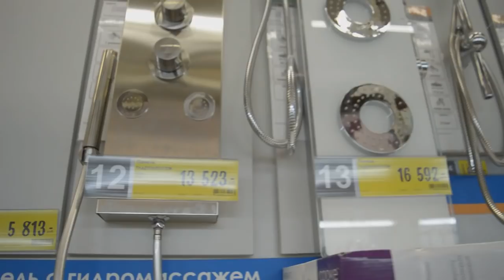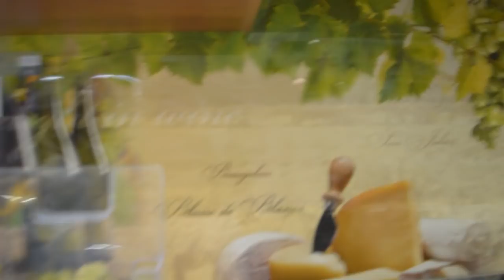Мотивация для похудения/Примерка платьев